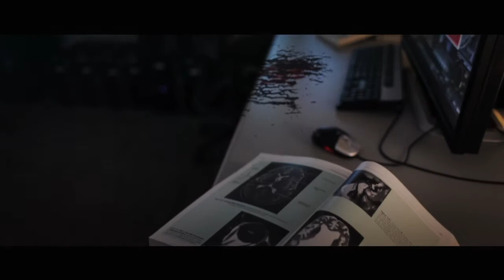Interview | Dir. Niles Heckman & Rick Glenn | June 2013 - NFMLA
Interview with Niles Heckman & Rick Glenn, Directors of “Supervised” a short film and official selection of the NewFilmmakers Los Angeles Festival (June 2013).